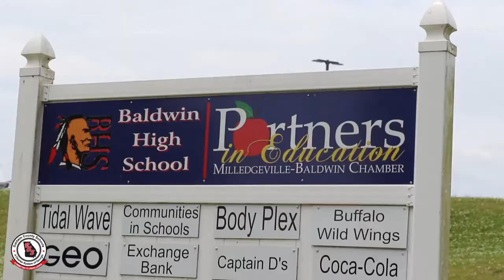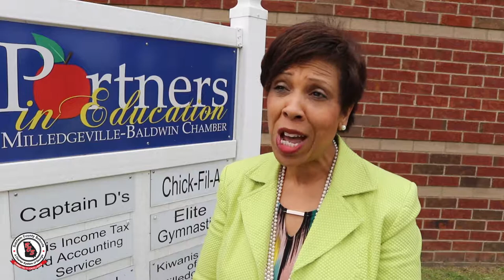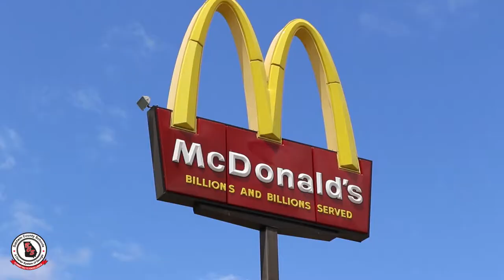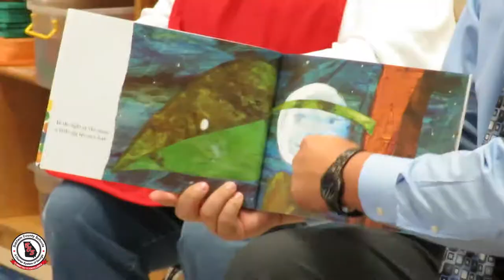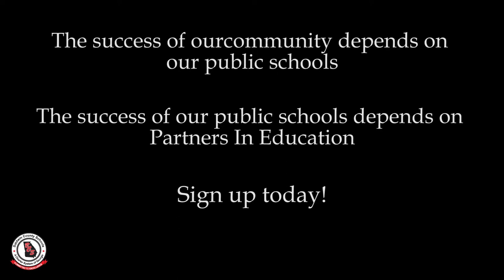2018 Partners In Education Breakfast Video